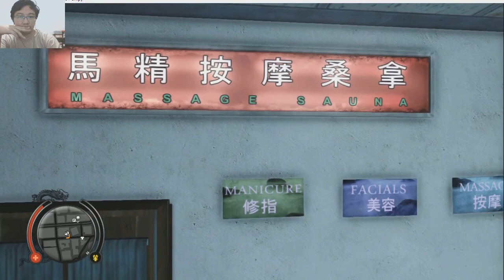Akhirnya Resmi Jadi Mafia - Sleeping Dogs Indonesia - Part 5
SEMUA YANG ADA DALAM GAME INI HANYA FIKSI BELAKA DAN HARUS DIHINDARI
HINDARI MENJADI MAFIA, MELAKUKAN KEKERASAN, PENGGUNAAN NARKOBA, PELANGGARAN LALU LINTAS, DAN SEGALA AKTIVITAS BERBAHAYA LAINNYA

Wei Shen membantu Mrs.Chu untuk mencari siapa yang bertanggung jawab dibalik penyerangan saat pernikahan Winston. Selain itu, Wei Shen juga telah mendapatkan kepercayaan penuh dari Uncle Po dan akan diresmikan menjadi anggota Sun On Yee